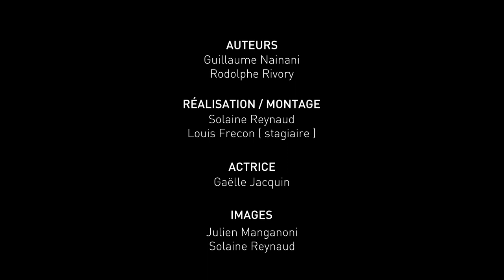Naviculaire - Vidéo 09.2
Test et mobilisation du naviculaire par rapport au talus. Mobilisation du naviculaire avec impulsion.
Vidéo réalisée par le service iCAP de l'Université Claude Bernard Lyon 1 avec les enseignants de l'ISTR Lyon 1 Rodolphe Rivory - Kinésithérapeute - Ostéopathe et Guillaume Nainani - Kinésithérapeute – Ostéopathe